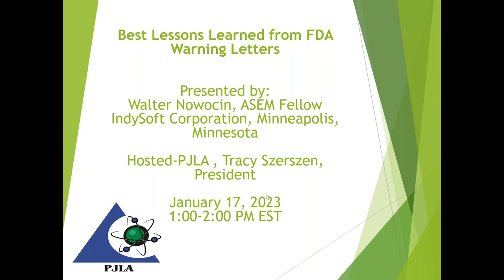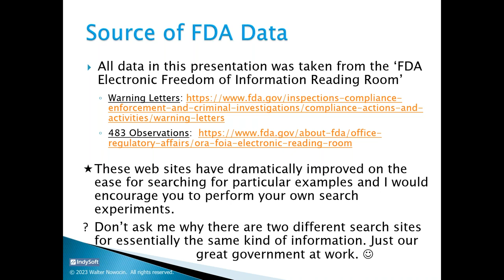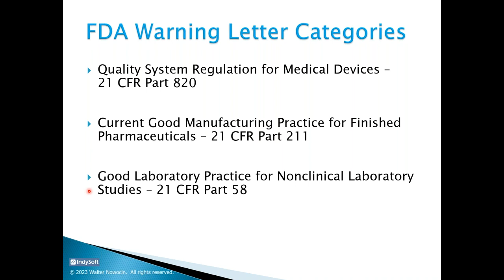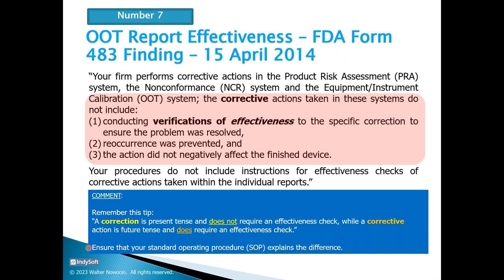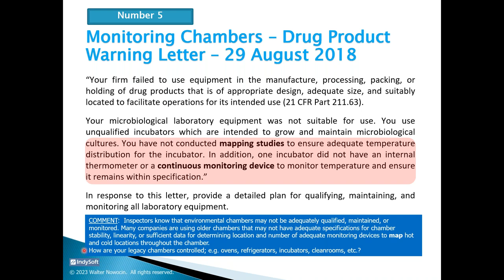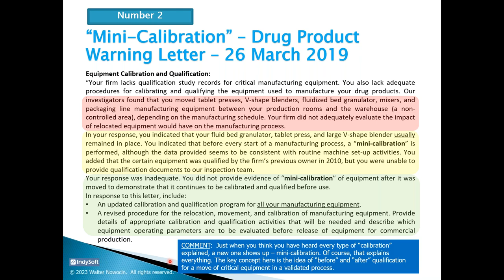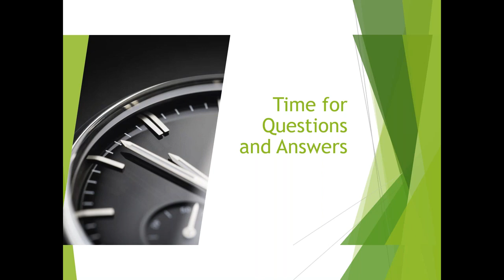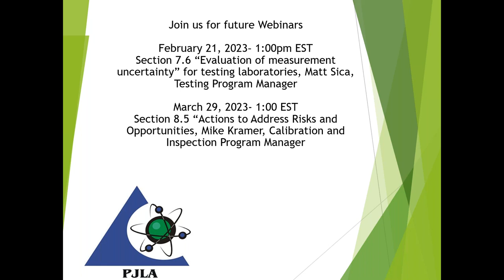Top FDA Warning Letters Related to Calibration with Walter Nowocin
The United States Food & Drug Administration (FDA) continues to intensify their compliance oversight with increased Quality System Surveillance Inspections and Warning Letters being sent to Healthcare companies. Warning Letters are issued only for violations of regulatory significance. The good news is that the FDA publishes Warning Letters on their web site as a public service. The FDA web site provides certain search filter capability to help review Warning Letters for a particular industry. In this webinar we will review the best calibration related FDA Warning Letters generated over the past few years. We will analyze the warning letters and discuss best practices that would avoid these compliance violations. With this knowledge, we can learn from these violations and ensure that our calibration programs do not negatively impact the cost of quality for our organizations.

Hosted by: Perry Johnson Laboratory Accreditation, Inc.
Presented by: Walter Nowocin